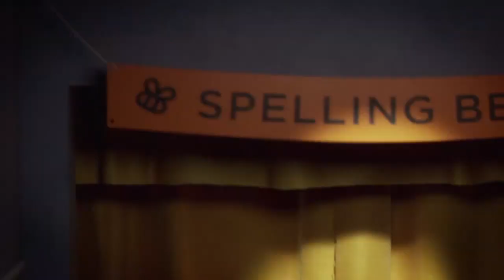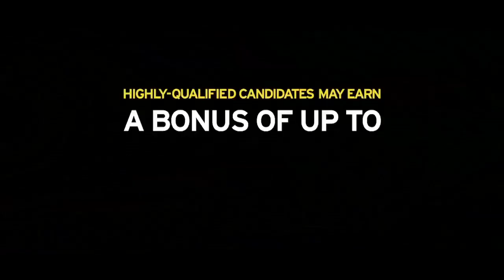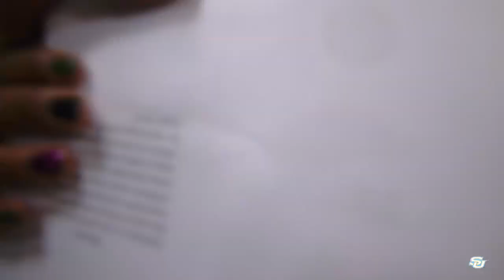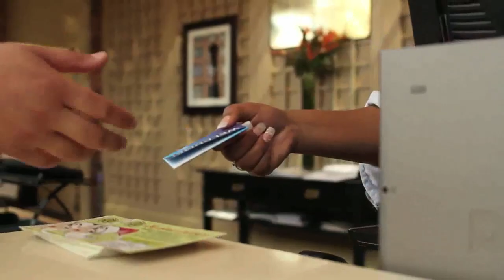Overtime with AD Roman Banks, Oct 23 - SU Athletics